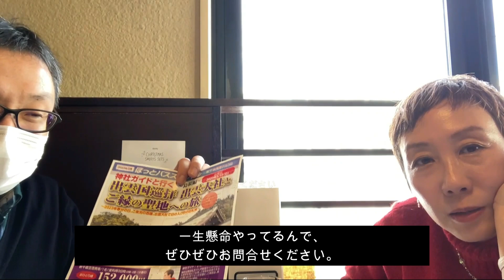【字幕版】古事記の「あの話」はこういう意味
カフェで撮影のため、店内にはBGM。
それにくらべて小声で聞きとりにくいとの
ご意見をいただきましたので、
要所要所、字幕をつけてみました。

NO編集ライブではなくなってしまったのですが、
再生リストでは、
NO編集ライブのカテゴリーに入れておきます。

◆2023年3月出雲大社ツアー
（日本旅行さんのバス会社・ほっとバスさん主催）
HPをご覧ください↓

◆神社ガイド　小名千秋（すくなちあき）

神仏とつながる方法をお教えする神社仏閣ガイド。
つながるための整えかた（参道の歩きかたと祈りかた）。
それにより神様を体感できるようになった方が9割。
ご神託もお伝えしています。

全国で神社ツアー開催中。（北海道在住）

伊勢神宮ツアー（三重）/熱田神宮ツアー（名古屋）/富士山本宮浅間大社ツアー（静岡）/熊野本宮大社ツアー（和歌山）/玉置神社ツアー（和歌山）/大国魂神社ツアー（東京）/東国三社ツアー（鹿島神宮・香取神宮・息栖神社）（関東）/寒川神社ツアー（神奈川）/箱根神社・九頭竜神社ツアー（神奈川）/塩釜神社ツアー（仙台）/北九州ツアー/北海道神宮ツアー/樽前山神社ツアー(苫小牧）/小樽神社ツアー　他

基本的に上記以外のところに今後はツアー予定です。

【依頼講演】経営者セミナー/熊野神社お月見講話

（お勧め記事です↑）

◉執筆・取材・講演・神社ツアーなどお志事のご依頼